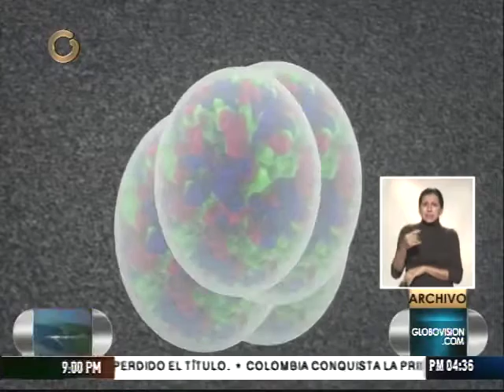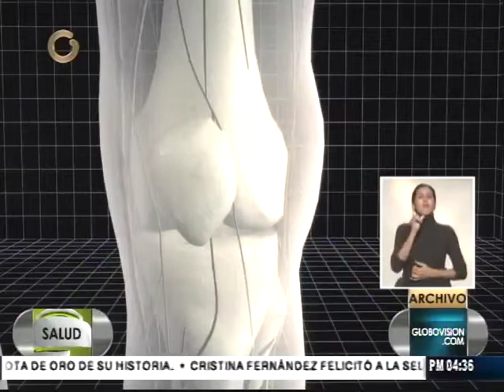Reportan 43 casos de Chinkungunya en el país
Hasta el pasado 12 de julio fueron reportados 43 casos importados de fiebre Chinkungunya en Distrito Capital, Bolívar, Carabobo, Amazonas y Aragua